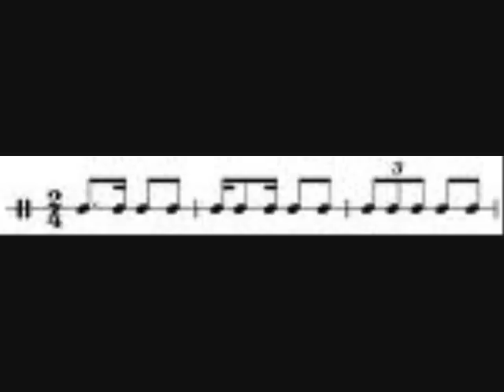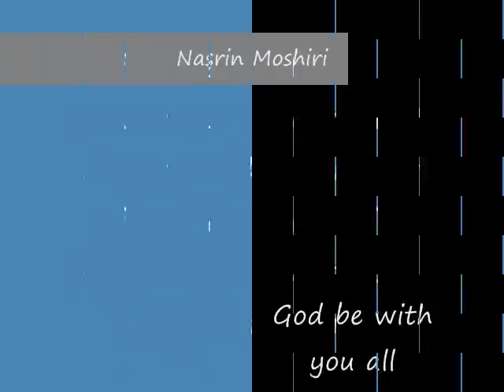Tehran National Music Conservatory , Carmen Opera , Minoo Daneshpoi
Minoo jon, beautiful persian lyrics on Habanera was an unique idea .I hpoe one day be able to play piano with your beautiful voice in memory of the good old days.
God be with you,Nasrin Moshiri